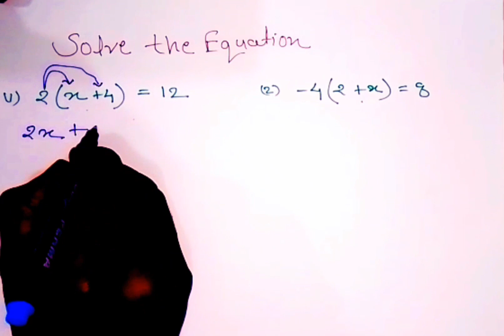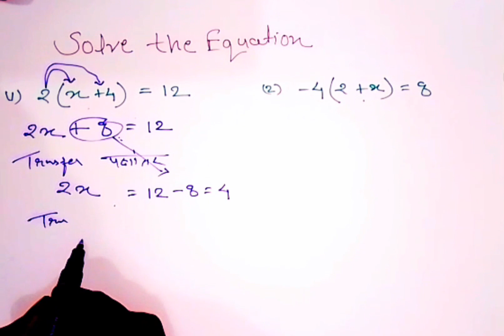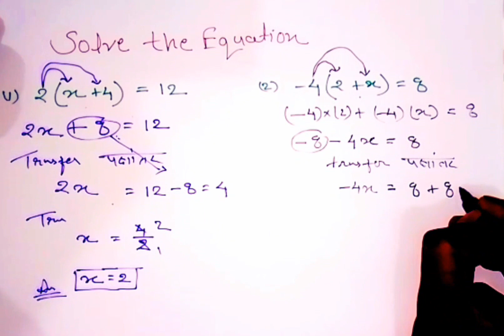find X in simple equation सरल समीकरण में X की खोज by basicguru